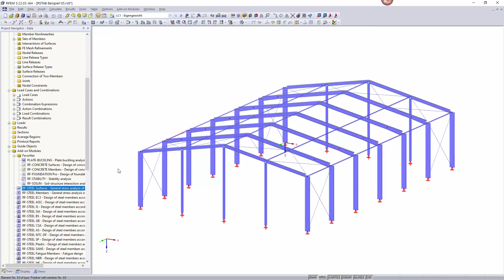[EN] [EN] FAQ 004722 | Mohu pomocí vnitřních sil rychle optimalizovat všechny průřezy v mém model...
Dotaz:
Mohu na základě vnitřních sil rychle optimalizovat všechny průřezy v mém modelu?

Odpověď:
Pouze z vnitřních sil nelze odvodit žádnou optimalizaci. To, zda průřez postačuje, nebo ne, je možné nejdříve stanovit výpočtem podle příslušné normy (prostřednictvím přídavných modulů).

Z posouzení průřezu a/nebo stability a/nebo posouzení MSP může být vyžadována změna průřezu. Změnou průřezu se navíc mění také tuhost celého modelu resp. jsou ovlivněné sousední komponenty (v případě staticky neurčitých systémů). Plně automatickou optimalizaci průřezů tak program nemůže řešit.

Není možné zadat, aby se průřez prvku změnil tak, že sousední komponenty nebudou nadměrně namáhané resp. že bude nalezen zcela optimalizovaný model. Optimalizovat lze pouze právě uvažovanou komponentu. Viz také online manuál k modulu RF-/STEEL-EC3 (který provádí posouzení prutů).

U plošných komponent je možné automaticky optimalizovat pouze tloušťku plochy na základě analýzy napětí.